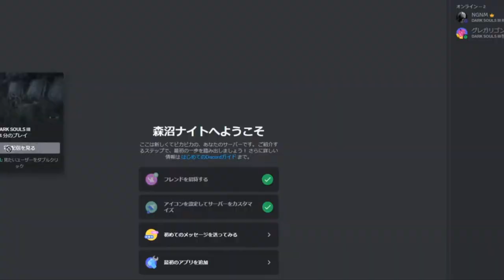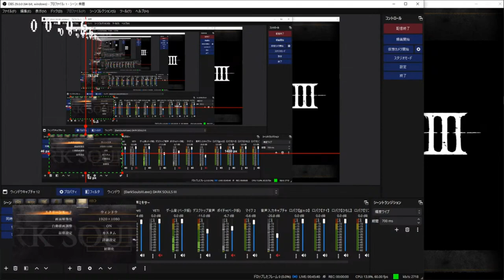【Dark Souls 3】